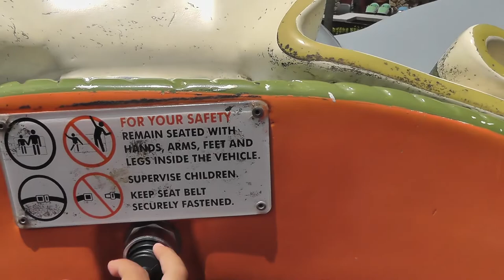Vlog # 6 Our Family Trip to Magic Kingdom Part III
MWTS: The Good Bad and the Ugly, Just living life and learning everyday! - With the help of God!  - God is Love!